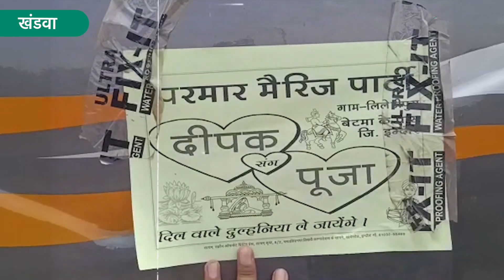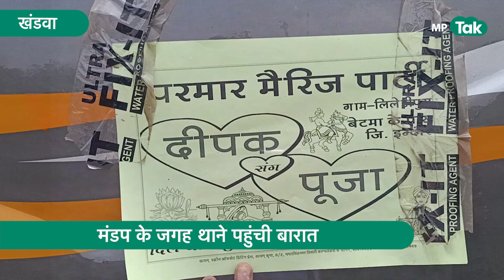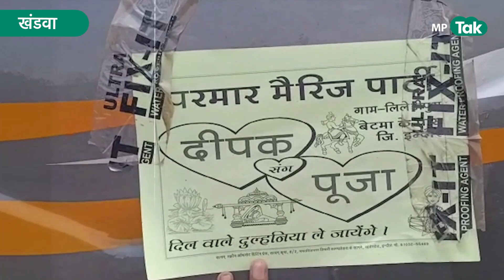दूल्हे राजा गए थे बड़े सजधज के, दुल्हन ने सारे अरमानों पर पानी फेर दिया ! MP Tak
ध्य प्रदेश के खंडवा में शादी के नाम पर एक परिवार के साथ ठगी का मामला सामने आया है. दूल्हा जब बारात लेकर विवाह स्थल पहुंचा तो पता चला कि दुल्हन और उसका परिवार फरार है. दूल्हा दीपक परमार इंदौर के पास बेटमा का रहने वाला है. 2 जून को परिचित के जरिए खंडवा के आनंद नगर क्षेत्र की बसंत कॉलोनी में लड़की देखी और रिश्ता तय हुआ था. आज पता चला कि जो लड़की उसकी दुल्हन बनने वाली थी वह और उसका पूरा परिवार फर्जी था. लड़की और उसके बाप का नाम भी बदले हुए पाए गए